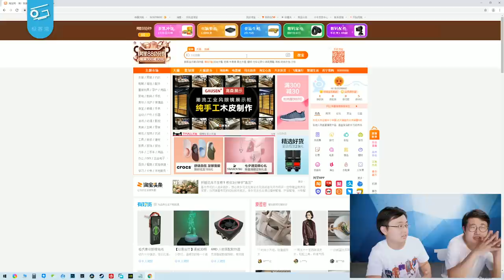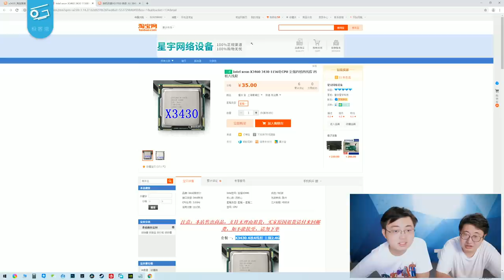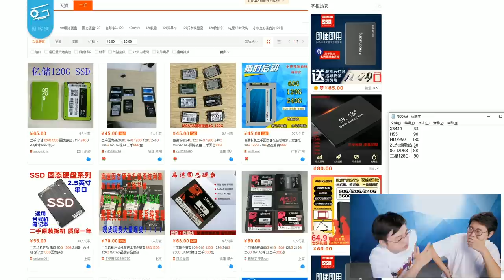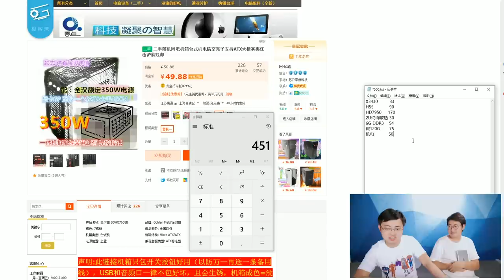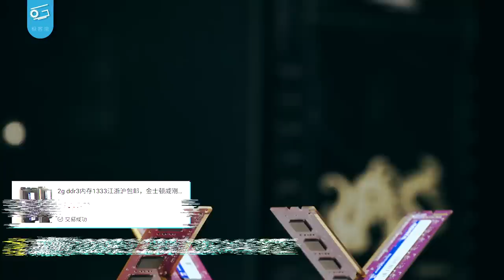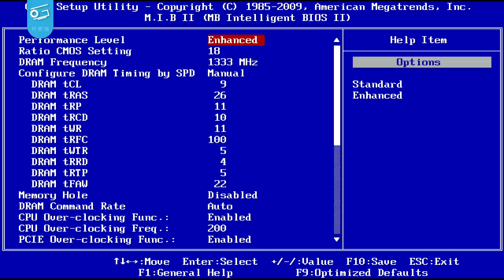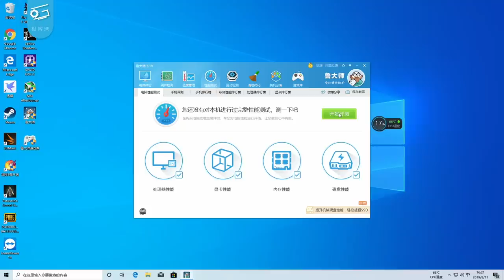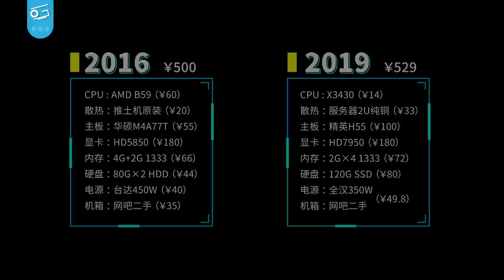神机番外篇：500元组台电脑，能玩剑网三吗？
神机番外篇来啦。三年之后，我们再次尝试用500RMB组电脑，这次的挑战是畅玩剑网三，我们能成功吗？